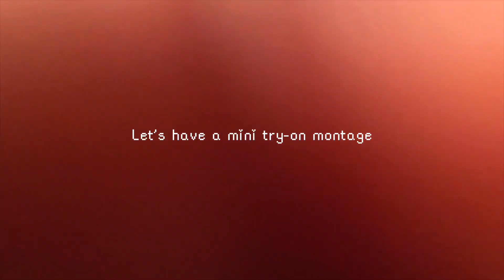London vlog & mini shopping haul (Zara, H&M, Hollister...) || Dani x Lex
OPEN ME! ⇩

We've back with another London vlog & mini shopping haul (Zara, H&M, Hollister...). This is the BTS of us getting our outfits for our "Same outfit, different size" video we did a few videos back and we're glad to say it had been a productive shopping vlog.

0:00 - hi, hello & welcome :)
0:22 - Lex's cam
2:33 - Dani's cam
4:51 - Day out
10:29 - try-on montage
12:29 - Day out (cont.)
19:11 - mini haul & see y'all next time :)

•Leave a comment because we'd love reading and replying to all of your sweet comments 🤍
•We also upload weekly so have your post notifications turned on!

xoxo. Daniella & Alexis

409

✰ k e y w o r d s / t a g s ✰